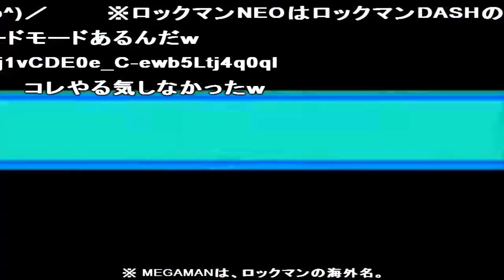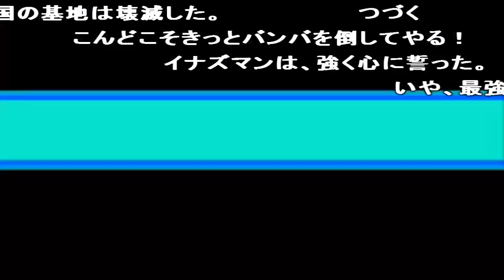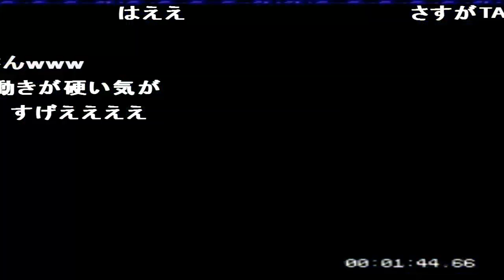コメ付き 改造ロックマン2 【TAS】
コメ付き 改造ロックマン2 【TAS】 改造ロックマン2 tas
ワールド2みたいだな 顔wwww  てリーフが枯葉に見えるっw 機巧少女より回りすぎじゃおまんらw 1号だ READY!! うまい!ww 安定の半ティ シタマエ! READY!! いねぇwwwww かてぇwww 床www 目がぁー READY!!
2は本当にいい曲多い TASにもうまい下手はあるお前こそ何も理解してないんだな ネットを暴言でストレス発散の場にするのはヤメタマエ おっくせんまん ※tasさんはプログラムではありません さすがセレクトマン かろうじて出番のあるビッグフィッシュ ひっ...